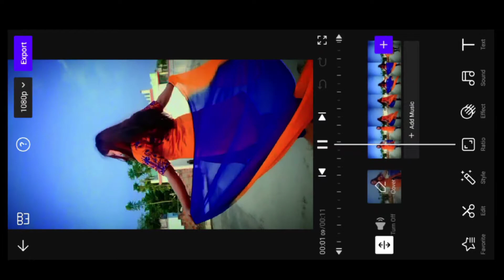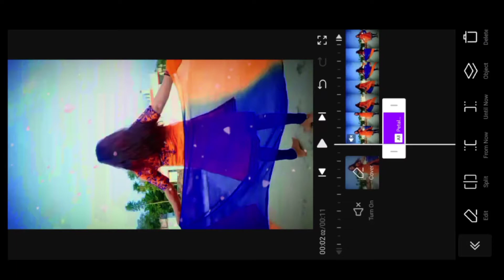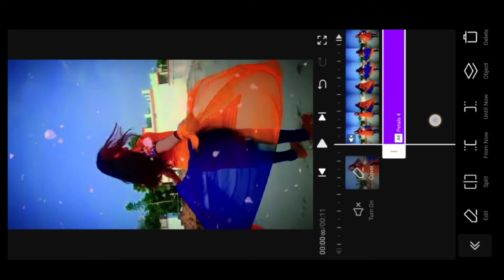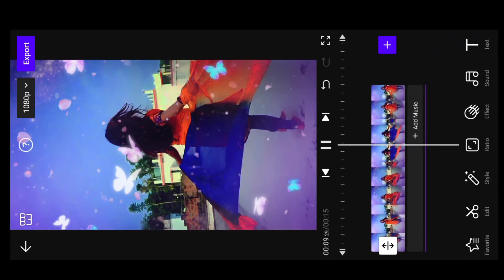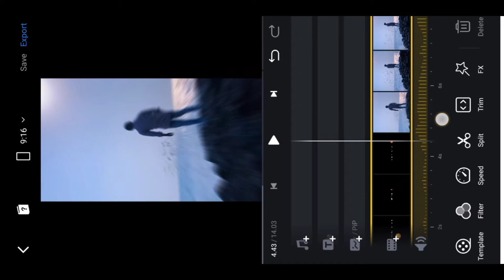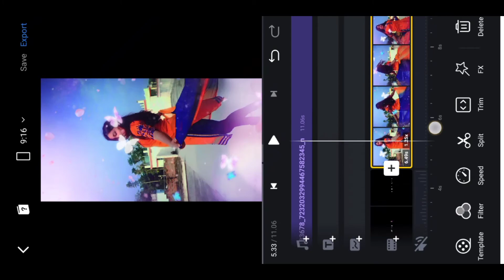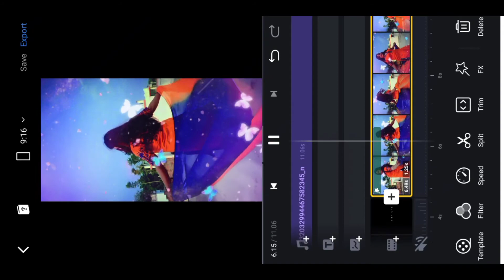Congratulations Why I Love You Reels Editing || Instagram trending Reels || Viral Reels Editing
Congratulations Why I Love You Reels Editing | Mehabooba Reels | Bird Png + Viral Lyrics Video Edit

::::::::::🌀 Your Quires 🌀:::::::::

Mehabooba KGF 2 REELS Trending Editing | Mehabooba KGF 2 Movie Song REELS | KGF Song Video Tutorial,
Congratulations Why I Love You
Congratulations Why I Love You reels editing
Congratulations Why I Love You video editing
Congratulations Why I Love You kgf trending
kgf congratulations i love you scene
kgf dialogue congratulations i love you
congratulations i love you kgf dialogue
video editing
kgf status congratulations love you
kgf 2,kgf 2 item song,kgf 2 songs,kgf chapter 2,kgf chapter 2 songs,kgf chapter 2 item song,
Mehabooba reels how to make
insta trend
Mehabooba Reels
Mehabooba Trending Malayalam Status Video Editing Tutorial
mehbooba,
mehbooba song,
mehbooba status, mehbooba status 4k, mehbooba main teri mehbooba lofi slowed,
mehbooba song status,

mehbooba whatsapp status,

mehbooba status full screen,

mehbooba lofi status,

mehbooba lyrics status,

mehbooba full screen status,

mehbooba ringtone, mehbooba main teri mehbooba remix,

mehbooba main teri mehbooba aesthetic status, mehbooba main teri mehbooba song,

mehbooba main teri mehbooba status, mehbooba main teri mehbooba whatsapp status,

mehbooba main teri mehbooba status,

Instagram reels editing, Aesthetic edit, Aesthetic video editing, Video editing, Vn video editor, Vn video editing, Vn se video edit kaise kre, Video edit kaise Kare, Reels edit kaise kare